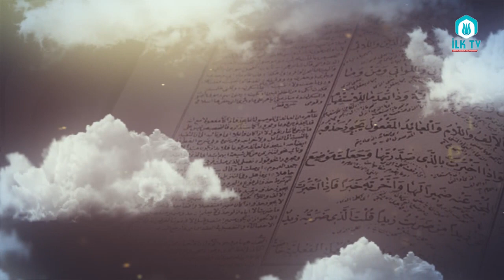Ali Ulvi UZUNLAR Hocaefendi ile Molla Cami Dersleri#3